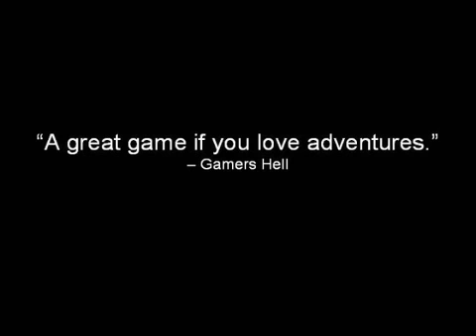WANTED: A Wild Western Adventure PC Trailer - Game Trailer